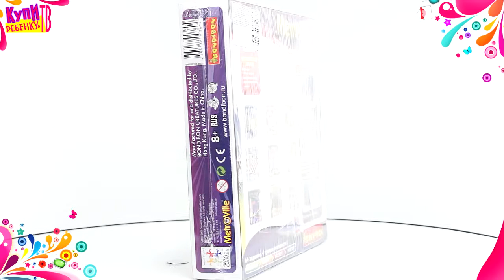Bondibon Логическая игра Метро ВВ0846